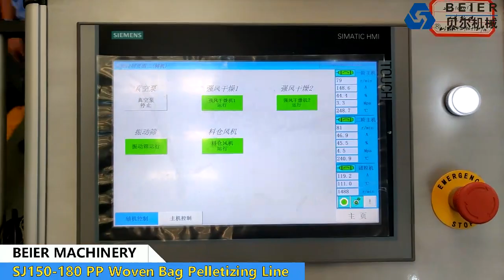Single screw PP Woven Bag recycling granulation machine